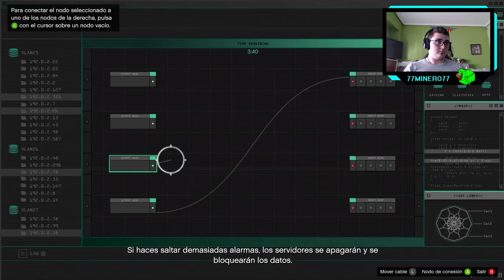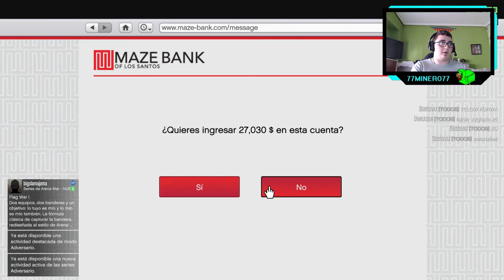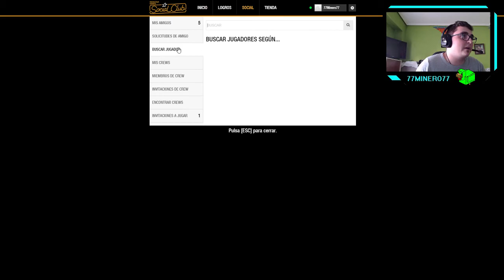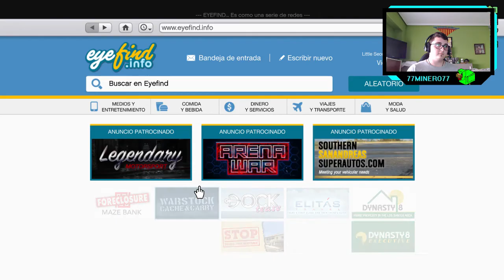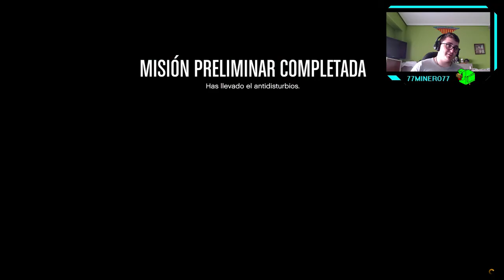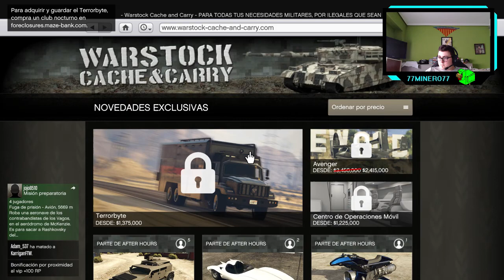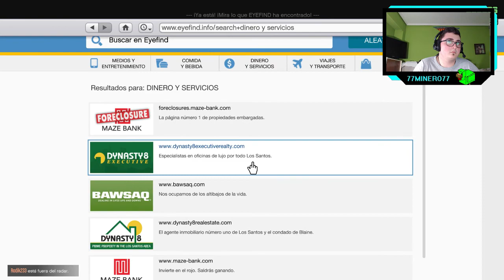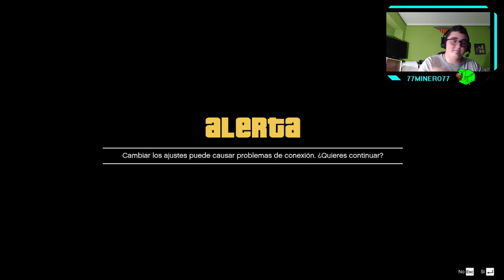GTA V Online - ep.18 -El jodido 15%